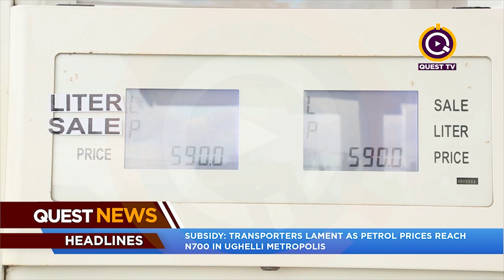SUBSIDY TRANSPORTERS LAMENT AS PETROL PRICES REACH N700 IN UGHELLI METROPOLIS